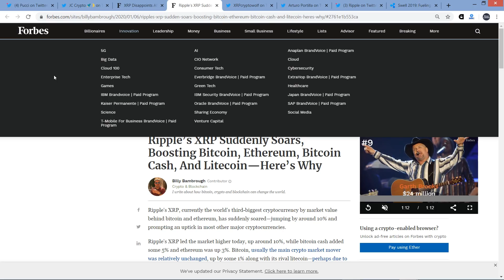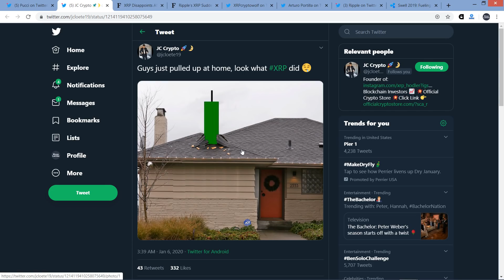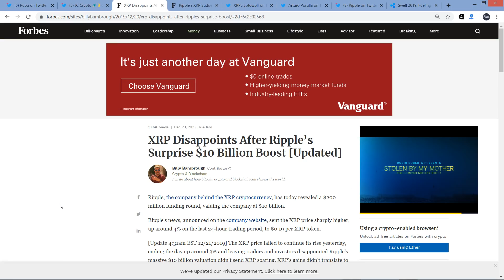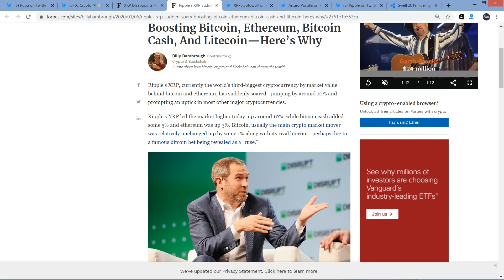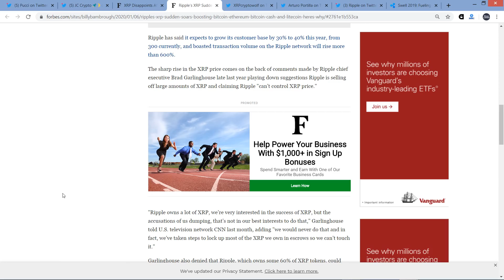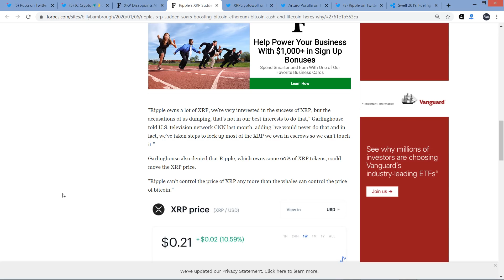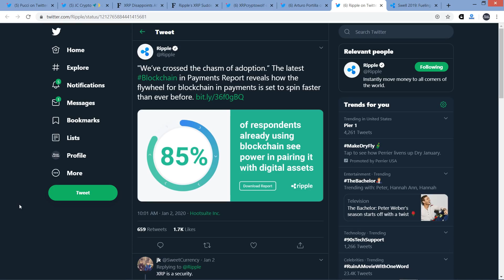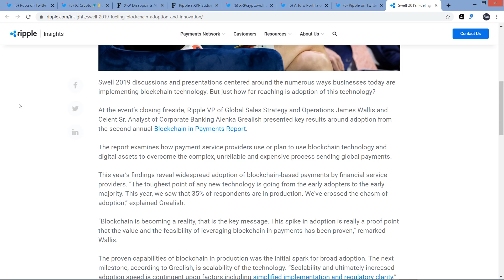Forbes: XRP Price 'SUDDENLY SOARS' Today & BTC Follows